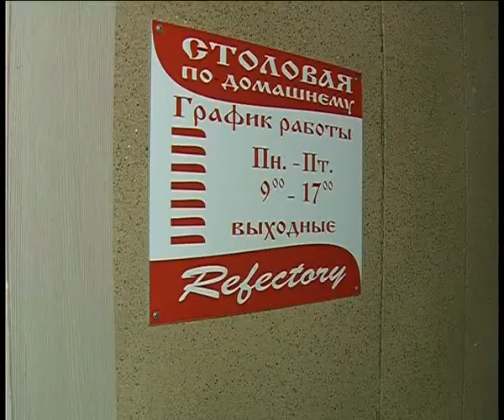Refectory 4 18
Алексей Челейкин - Столовая по домашнему в тресте Магнитострой 4-18, Alexey Cheleykin -Refectory in Magnitostroy 4 18